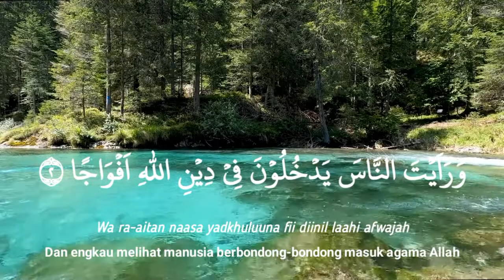Surat An Nasr Metode Ummi - Hafalan Surat Anak - Arabic Audio - Qori Anak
Arti Surat : Pertolongan
Jumlah Ayat : 3 ayat
Surat ke-110
Juz : 30
Metode Ummi
Tergolong Surat Madaniyah
Qori : Anak

Kandungan Surat :
Surat ini berisi bahwa janji pertolongan Allah SWT akan datang dan Islam akan mendapat kemenangan. Perintah dari Allah SWT agar bertasbih memuji-Nya dan minta ampun kepada-Nya di kala terjadi peristiwa yang menggembirakan.